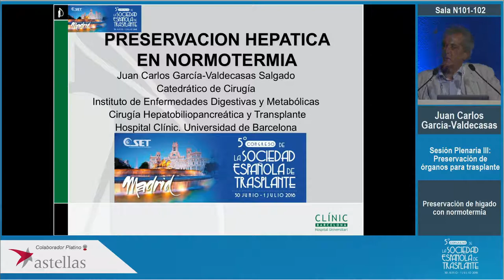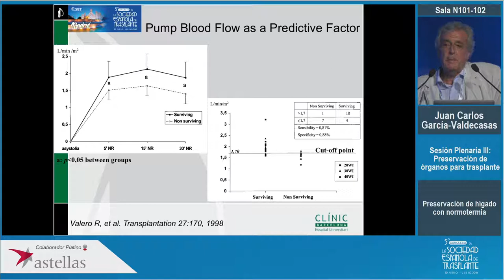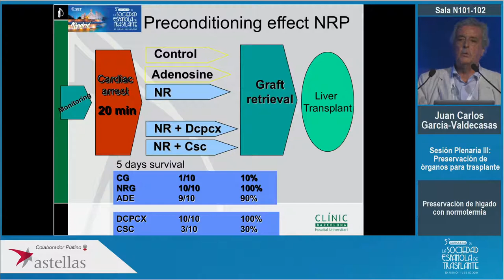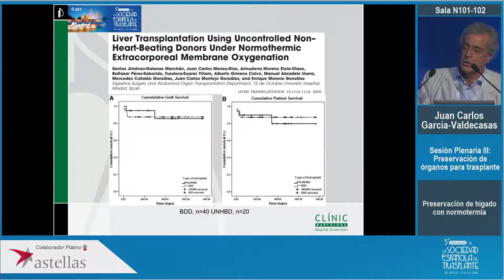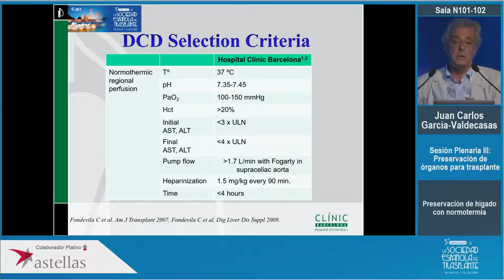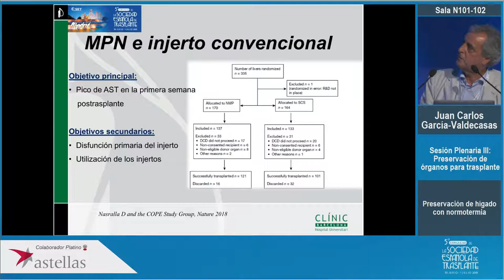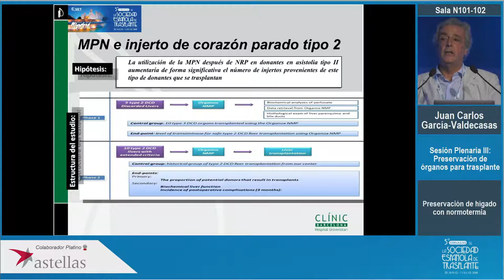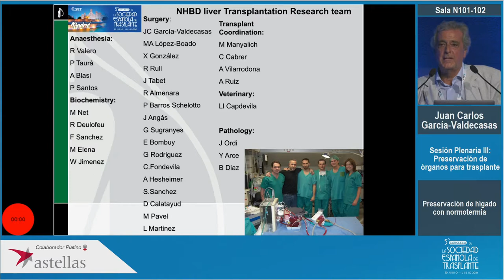Juan Carlos García Valdecasas Preservación de hígado con normotermia